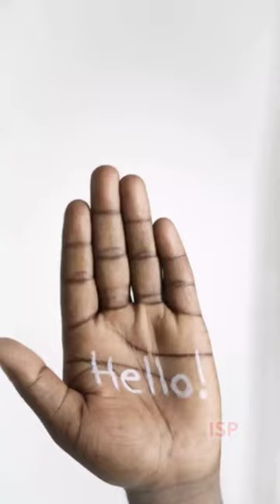DUBAI SAND | Tamil | Indris Sivaperumal | ISP